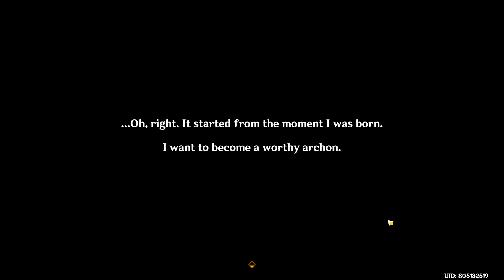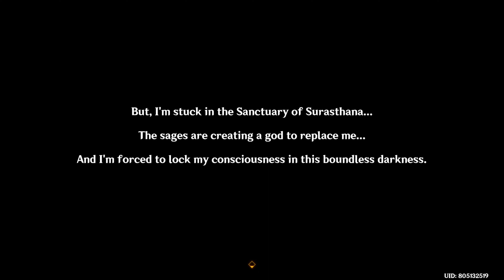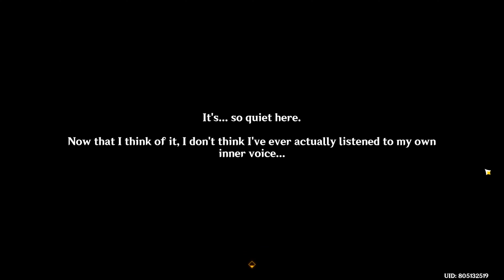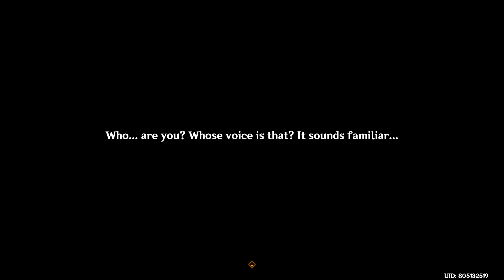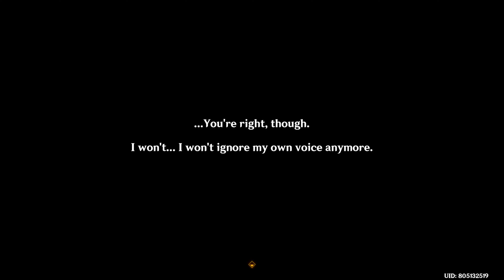Lumine finally speaks ! Traveler waking up Nahida | JP Dub | Genshin Impact 3.2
Lumine enters Nahida consciousness to wake her up

Genshin Impact 3.2 Archon Quest Chapter III Act V Akasha Pulses, thee Kalpa Flame Rises with Japanese Dub